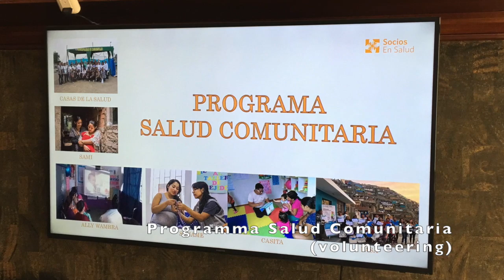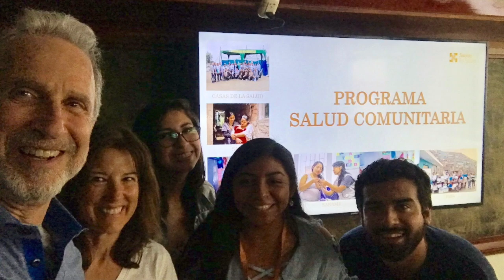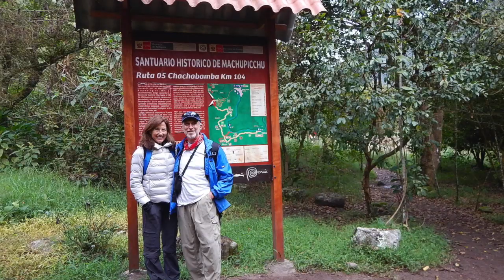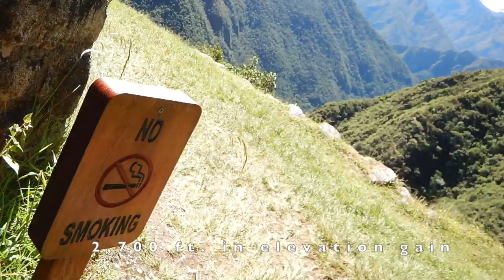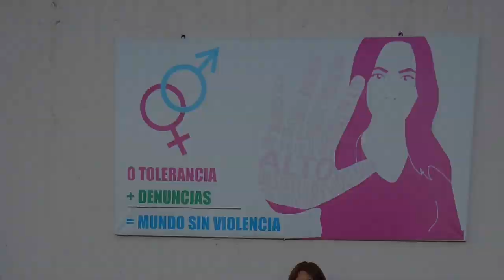Peru Unbound - 2019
This video celebrates the beautiful people and traditions of Peru.  From the Barranco murals and a brief but amazing NGO collaboration with 'Programma Salud Comunitaria' of Lima; to  Cusco's Urubamba, Pisac, the Moray botanical lab and more.  The sacred valley climb to Machu Picchu includes a selfie session with a family of llama! Onward to Puno, our trek ends with a kayak adventure to the island Amantani and time with a Quechua family that taught us more than they knew.